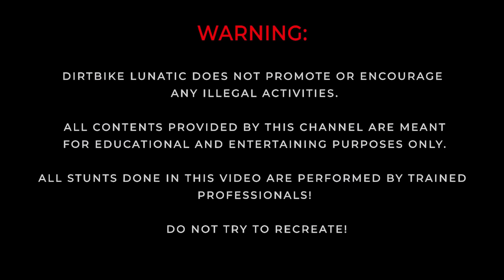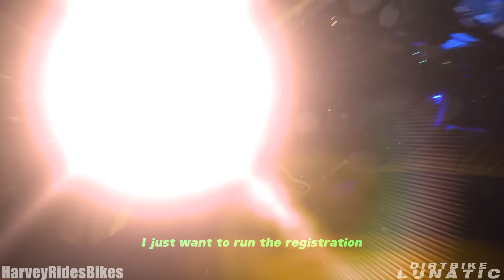ANGRY & COOL COPS vs BIKERS | POLICE vs MOTORCYCLE 2023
1:12 - 675kane
1:38 - SavageBRiding
2:13 - Pap3rPlan3z0 TM
4:07 - mikebike
5:23 - HarveyRidesBikes
7:10 - Knock
8:40 - dickfartjr
10:13 - Wanted_450R
11:49 - Glenny Rides

ANGRY & COOL POLICE OFFICERS vs MOTORCYCLE RIDERS | BEST OF WEEK POLICE